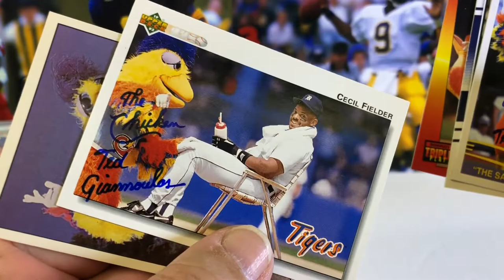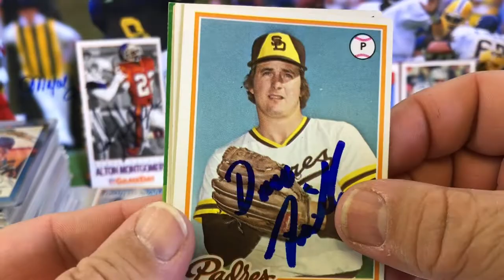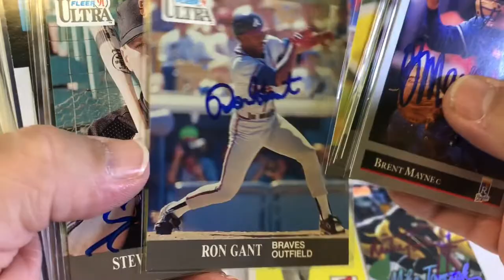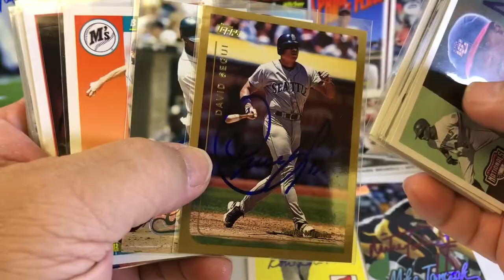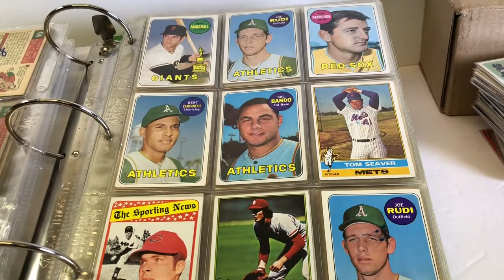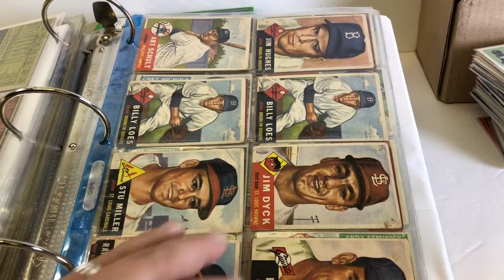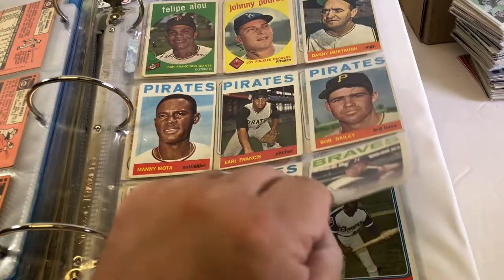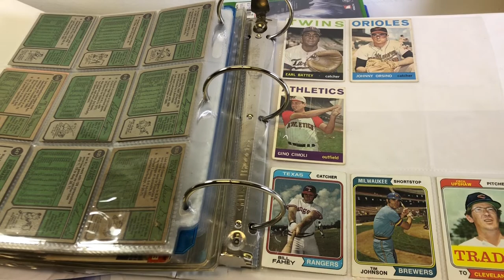TTM Autographs Recap #157 13 Returns MLB NFL HOF Ebay Purchase TRADED POKEMON 4 Micky Mantle &MORE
This is what we got this weekend.

We are looking for people that want to do BLIND TRADES with autographed cards. Send me up to 7 cards and I will send you 7 signed back to you... I only have baseball and football to trade... you can send other sports and non sports but I can only send you back baseball or football.